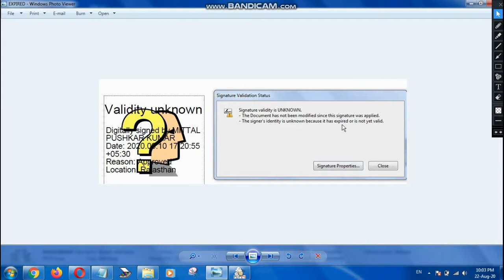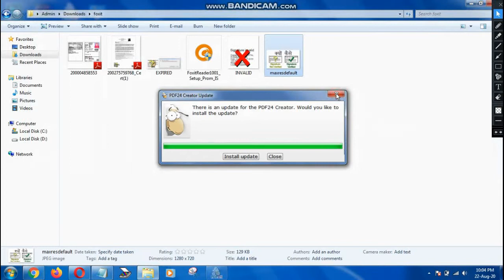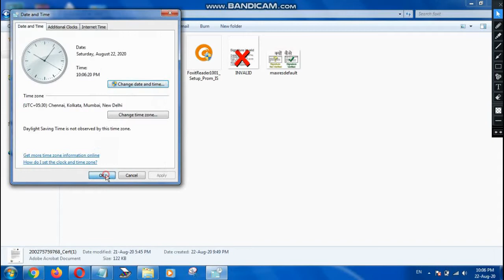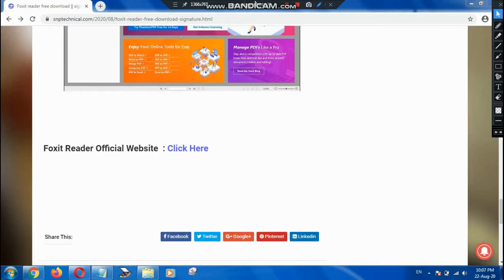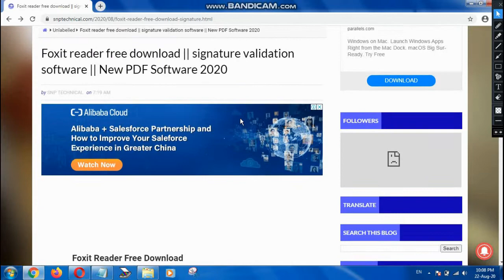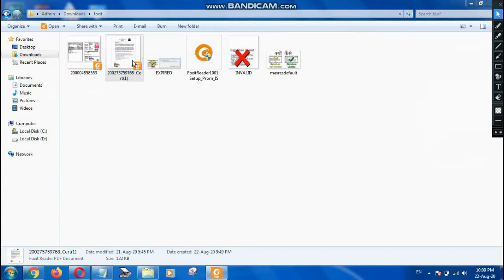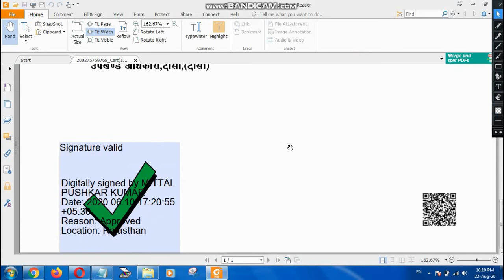How to Valid All Error Solved | Signature Invalid | Validity Unknown | Signature Not Verified 2020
आज के इस विडियो में आप देखेंगे Any Certificate Ko Signature Ko Verified Kaise Kare अगर विडियो पसंद आये तो Like जरुर करे और चैनल पसंद आये तो subscribe करना न भूले

My Follow Webside Link  : -
SNP TECHNICAL

news
How to validate digital signature
How to validate digital signature Any documents
bbc
verified
not verified
not verified documents
verified documents
How To Validate Digital signature on Aadhar card in hindi
signature not verified,signature valid, signature verified kaise kare
Universal learning
HOW TO VALIDATE DIGITAL SIGNATURE IN AADHAAR CARD
digital
validate
to
how
signature
in
aadhaar
card
e-aadhaar
How-to (Website Category)
HOW TO VALIDATE DIGITAL SIGNATURE IN AADHAR CARD
Aadhar card new update
Adhar card
Online correction
Digital signature
How to download Aadhar card
DOWNLOAD
In hindi
E govt.
Udai
Domicile Signature Verification Problem
JK domicile Online
JK Domicile how to download
JK domicile verification
JK domicile Online sign verification
JK domicile UT Online verify
sign not vaild why
Sign not vaild
signature not vaild
signature not vaild on my online Certificate
how to verify signature in domicile certificate
how to to download certificate verify online
how to download domicile certificate jk
Jk Domicile download with signature
signature not verified
Uidai siganture valid kaise kare,validity unknown, validity unknown ko valid kaise kare,signature validity is unknown,signature invalid, siganture invalid ko valid kaise karate hai, invalid siganture ko valid kaise kare